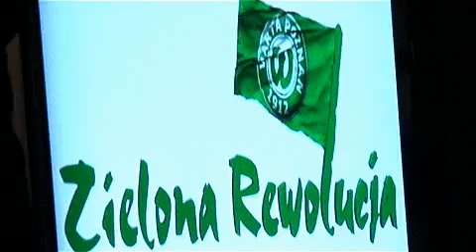Green Queen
Warta Poznań - Zielona Rewolucja Nowy Hymn